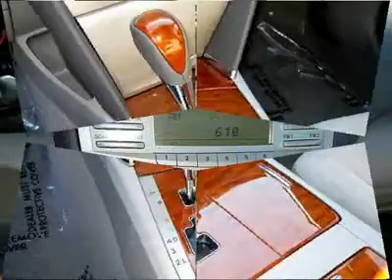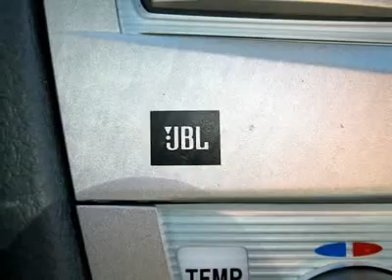2009 TOYOTA CAMRY Mt. Laurel, NJ P5664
2009 TOYOTA CAMRY Mt. Laurel, NJ
Stock

You'll love this Certified 2009 Toyota Camry. This is a car you'll want to take home. With 18358 miles, it features automatic transmission and an exterior color of Barcelona Red Metallic. Call us and be the first to open the car door today!